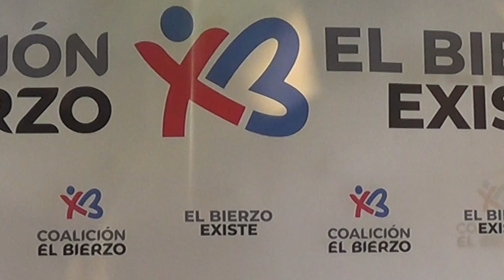Presentación de la Coalición Electoral: Coalición por El Bierzo - El Bierzo Existe